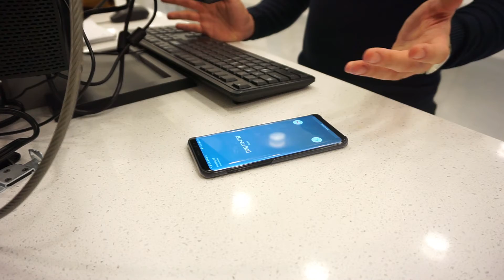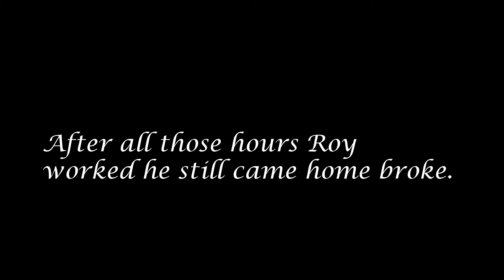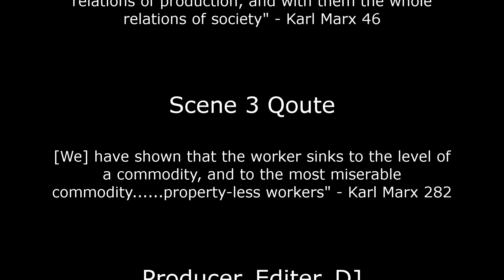The Struggle At Work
The second Short Film for sociology